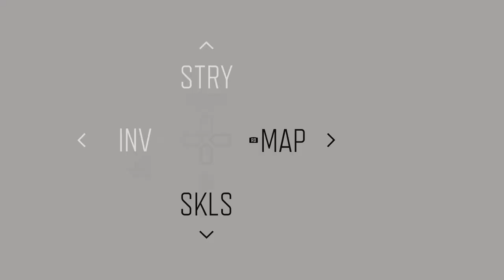Days Gone - Clear Marion Forks of Rippers